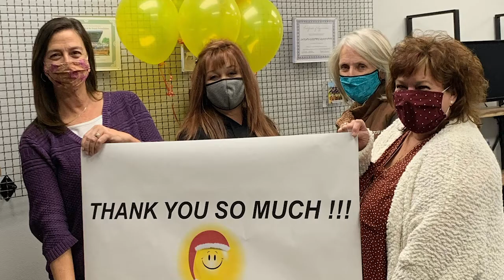2021/2022 Giving Tree Thank You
LPEA's Giving Tree program began in 2017 to support families that need help with their electric bills around the holidays. This year you donated more than $14,000 to help 400+ families. Our team put together this video to share our gratitude. A big shout out to those who donated. You made a real difference.